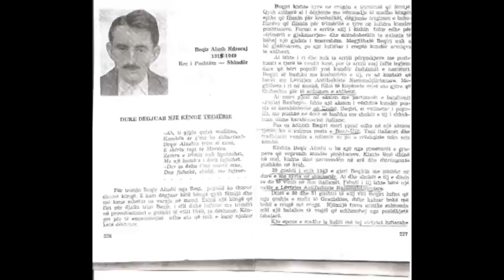Mhill Çuni - KENGE PER BEQIR LUSHIN